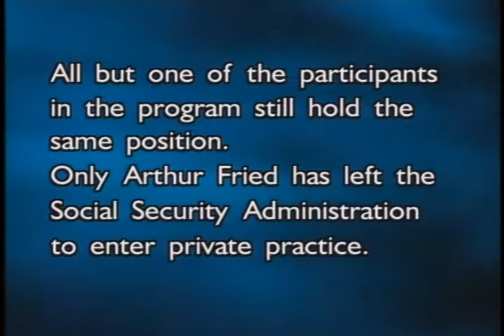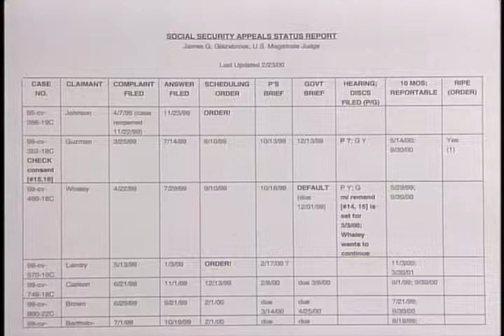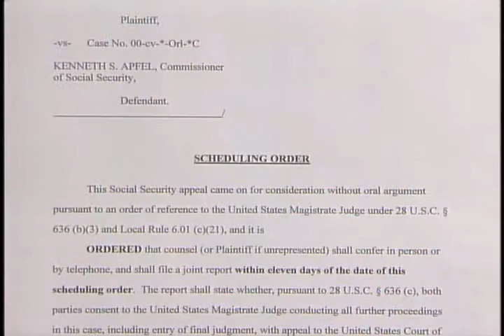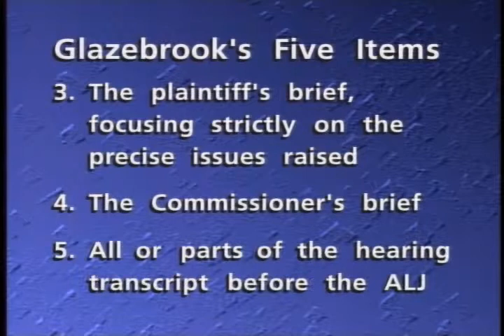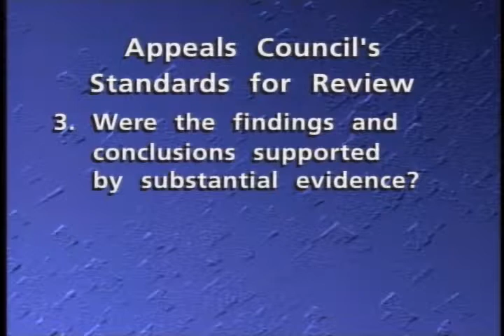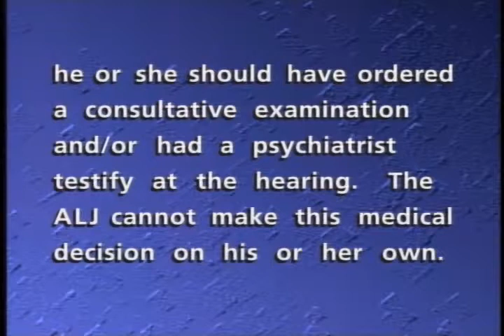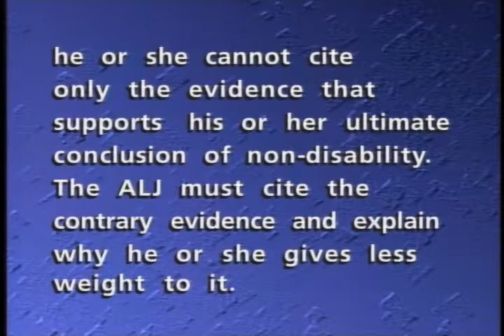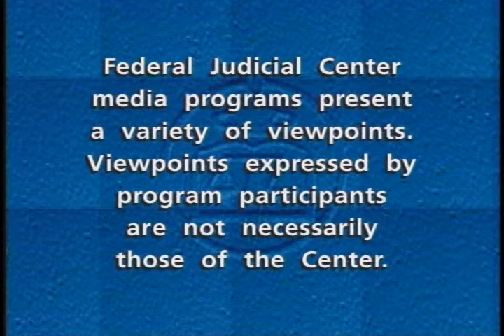Social Security: Process and Problems (Part 1)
Federal Judicial Center. Social Security: Process and Problems (Part 1). This two-part program, first broadcast in April 2000, is being rebroadcast in response to requests from judges and court personnel for information that will help them deal more effectively with the fast growing Social Security disability docket.